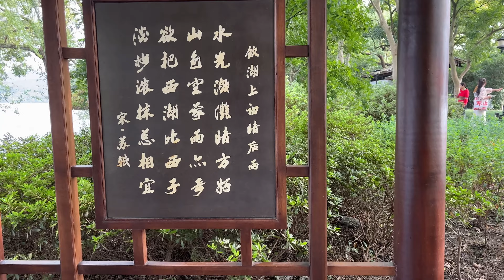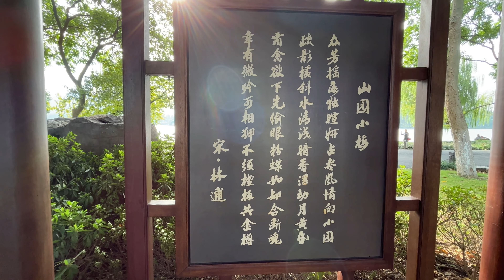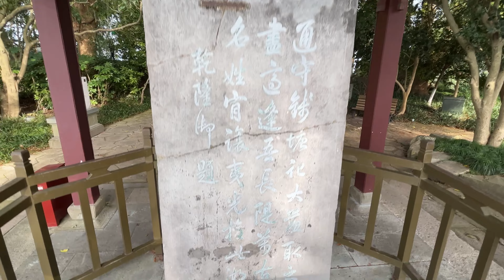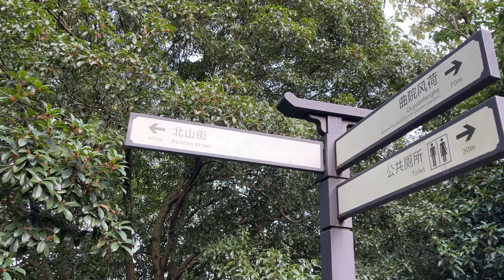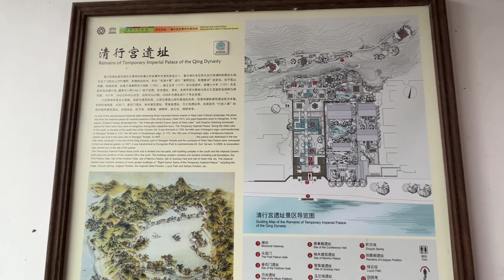Walking on Su Causeway, West Lake, Hangzhou, China 苏堤徒步游，西湖（2023/10/08）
Sudi, or Su Causeway, is a picturesque part of West Lake in Hangzhou with a fascinating history. It's named after Su Shi, a famous poet of the Song Dynasty. Su Shi, also known as Su Dongpo, played a vital role in the construction of the causeway.

The story goes that during his time as a local official, Su Shi ordered the construction of the causeway to help connect two islands in West Lake. It wasn't just for convenience but to improve the landscape as well. He planted willow trees along the causeway, creating a stunning visual effect during spring and early summer.

Today, Su Causeway is a lovely place for a leisurely stroll, surrounded by the natural beauty that Su Shi envisioned centuries ago. It's a testament to the harmonious blend of human endeavor and nature in the city of Hangzhou.